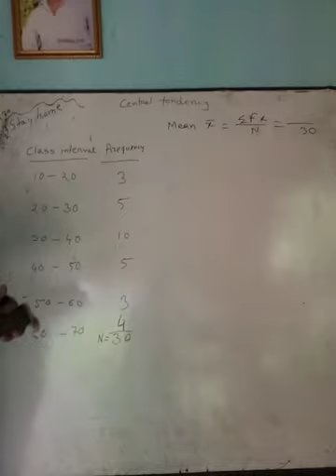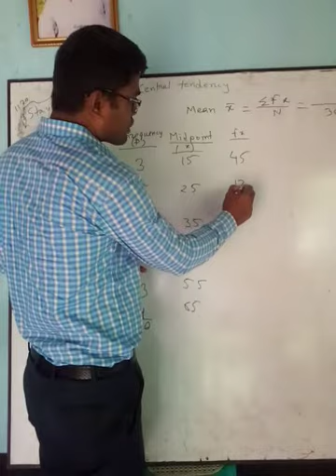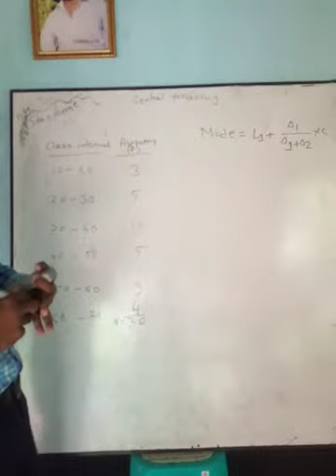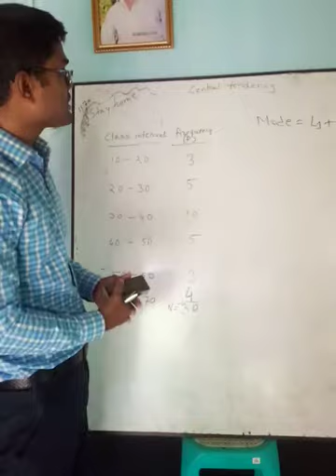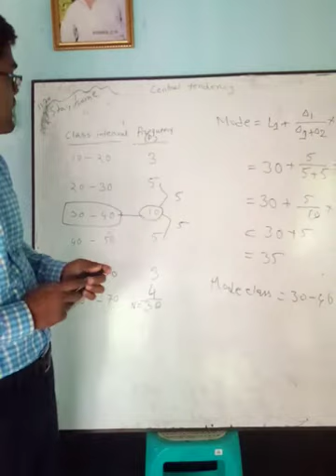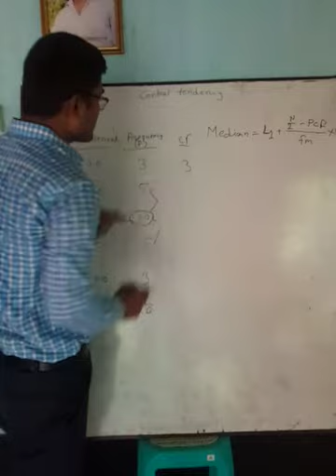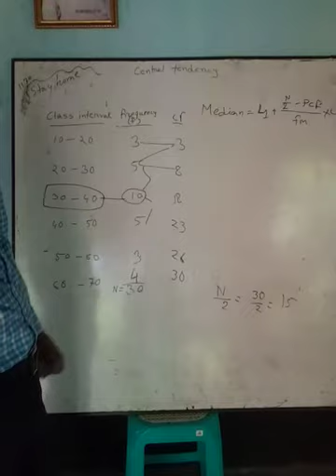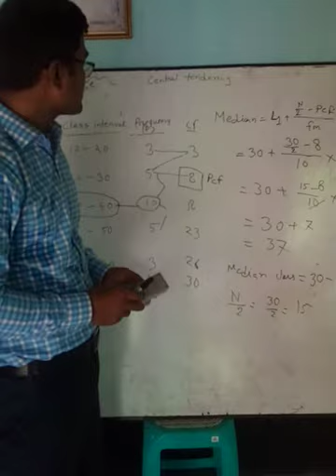Accounting, BBA 2nd Year, Statistics (how to calculate mean, median, mode) 29 September 2020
BBA, social Science